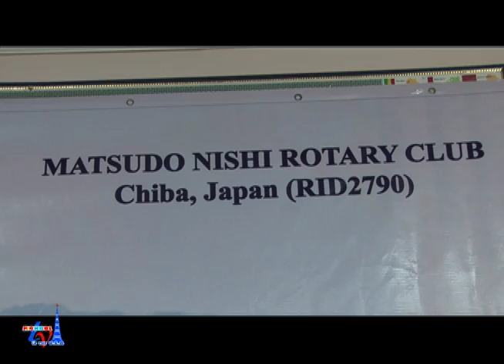AНУ ДАХЬ МОНГОЛ ТЕЛЕВИЗ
AFIM Mongolia NGO